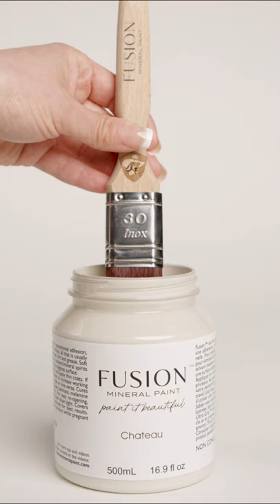Fusion Mineral Paint Chateau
Chateau
A grounding neutral inspired by enchanting castle walls. This shade reflects light beautifully and creates an instant feeling of cozy sophistication.